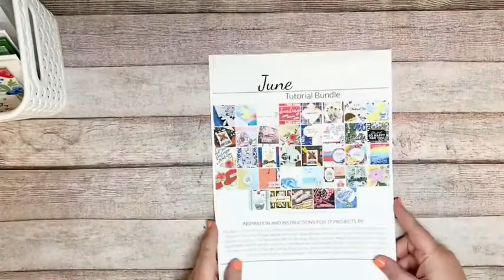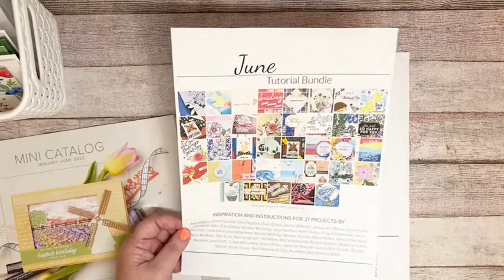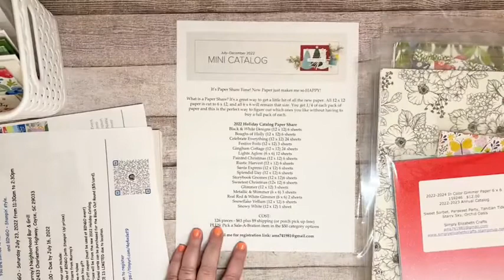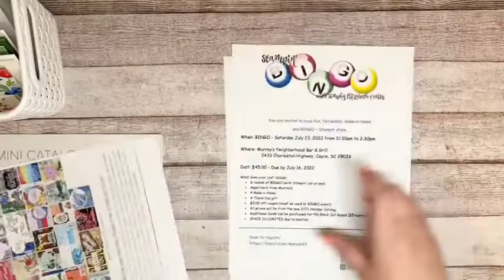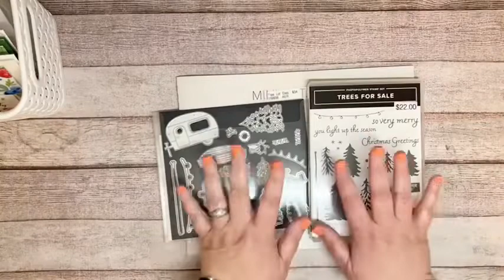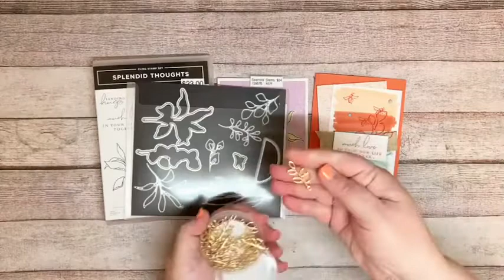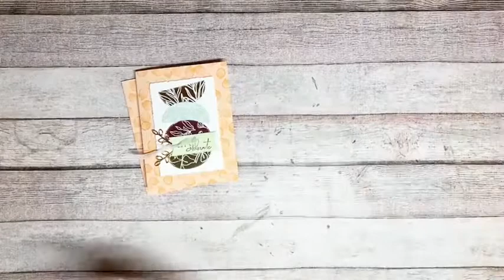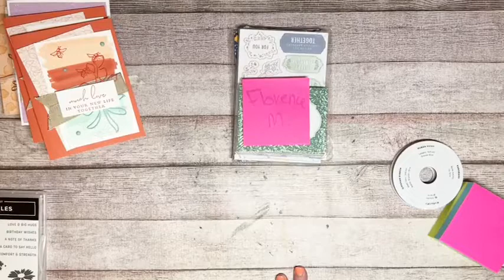Splendid Day Suite by Stampin’ Up!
Monday Facebook: June 27, 2022 Splendid Day Suite by Stampin’ Up!

Simply Elizabeth Card Class: July 2, 2022 at 10am IN PERSON at Bethel UMC or get it TO GO. or pay at the door

Simply Creative Monthly Club: Join my Monthly Club - July 2022 Club features the Let’s Set Sail Bundle

Joining - we would love for your to join the Stamping Grace Team link to join is